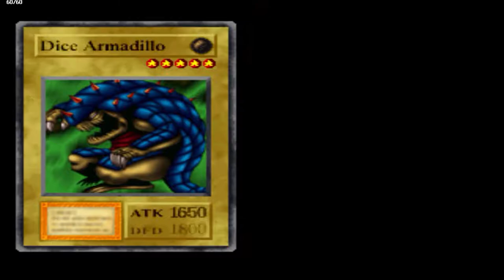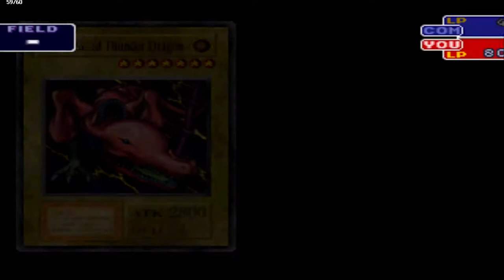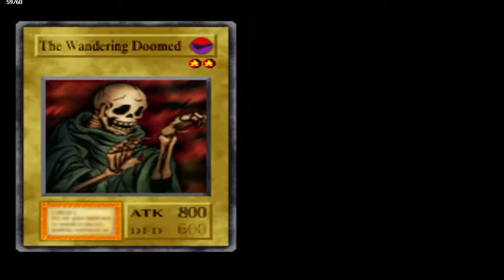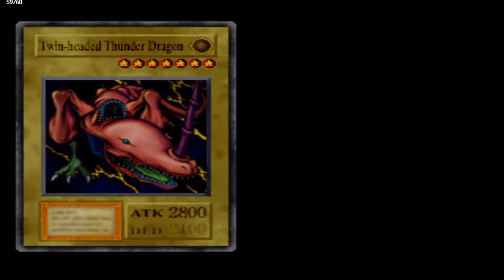Yu-Gi-Oh! Forbidden Memories - #02 - Liberando Duelistas